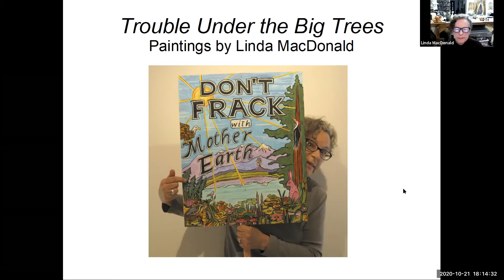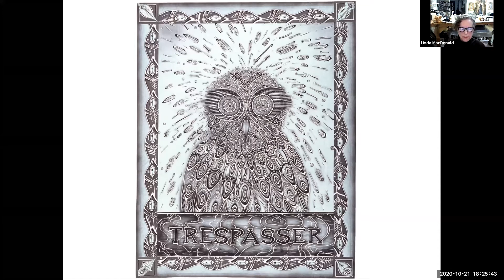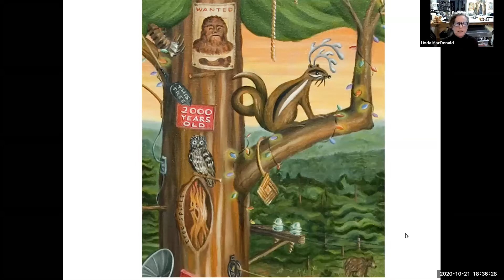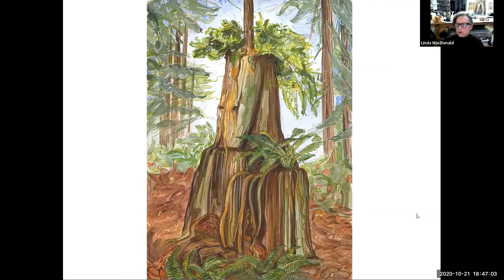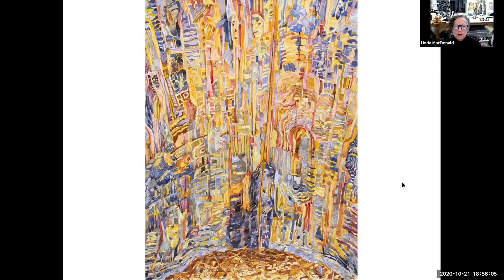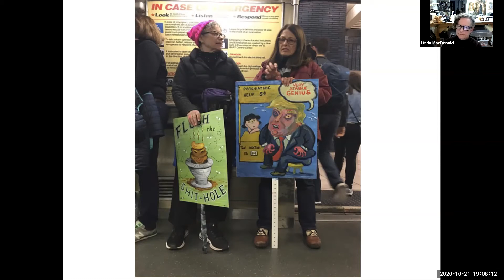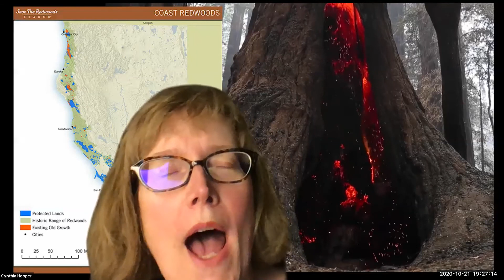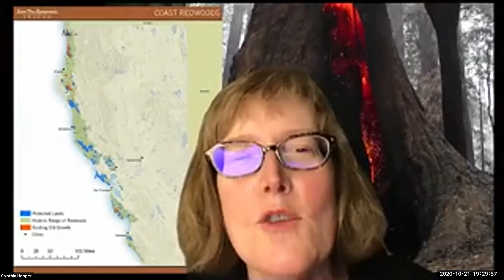Linda MacDonald Artist Talk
Artist Linda MacDonald discusses her work in conjunction with her virtual exhibition "Trouble Under the Big Trees" at the College of the Redwoods Art Gallery, October 16 to November 13, 2020. Moderated by CR Art Professor Cynthia Hooper.